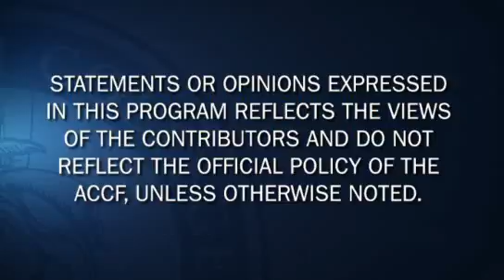Cardiology Countdown | Dronedarone, CONNECT and PROSPECT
Dr. Christopher Cannon reviews his top 3 CV news picks for the week of January 17, 2011.